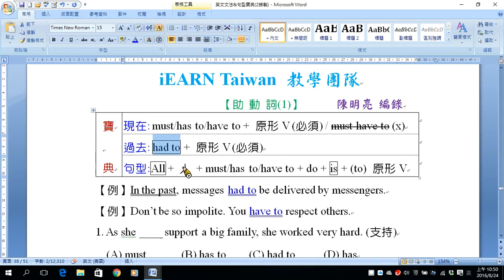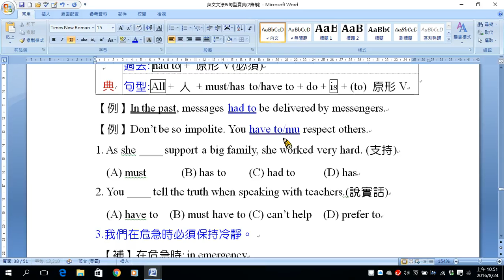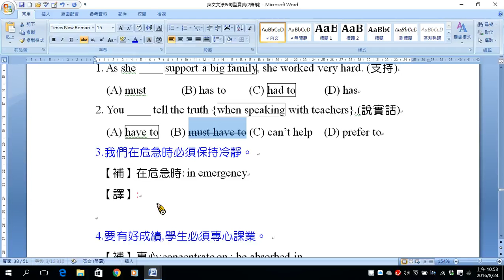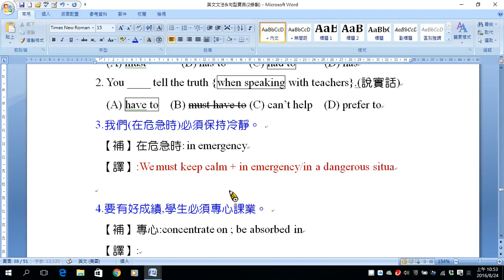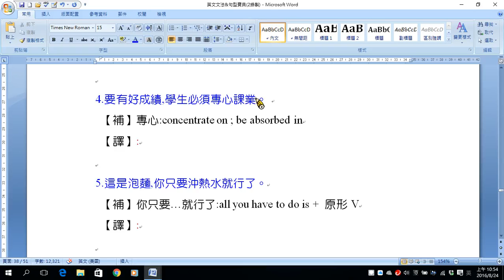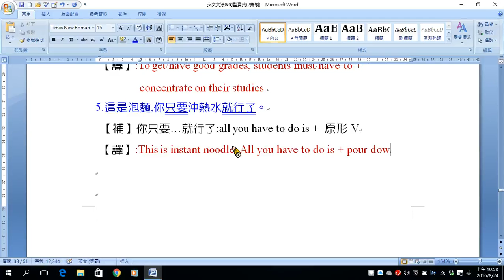A512 助動詞1